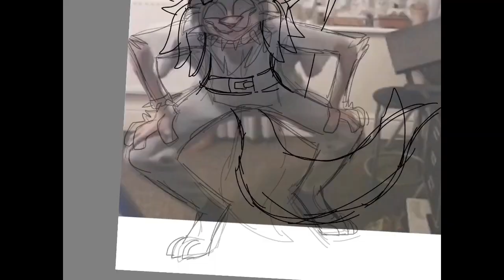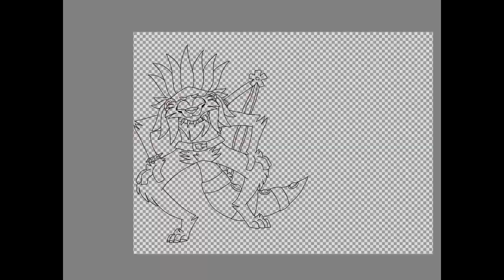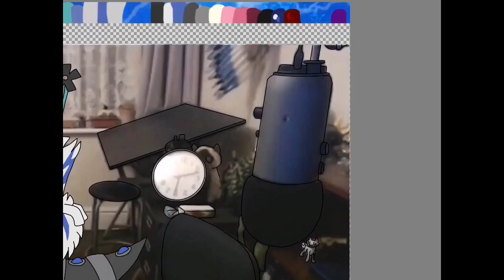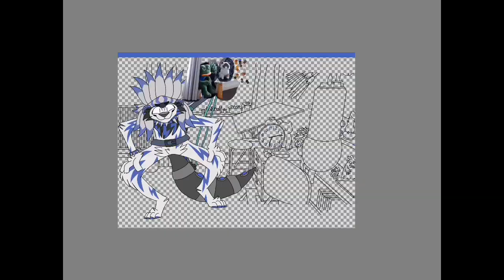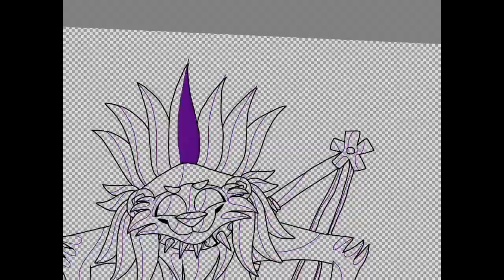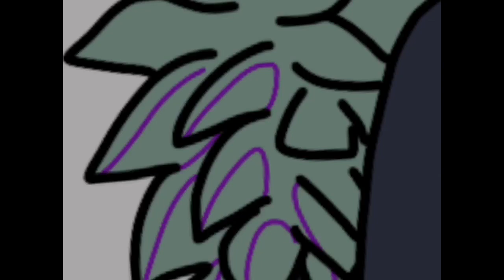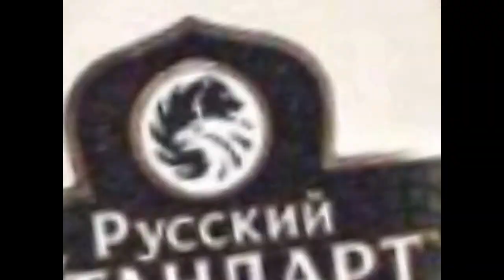Cursed 24 Hour AJPW Stream Screenie Draw-Over Speedpaint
I drew over a very cursed screenie from the 24 hour AJPW stream Patch did.
Elapsed time: Roughly 5hr 30min total
Song used in speedpaint: Black Dresses - DREAMS COME TRUE